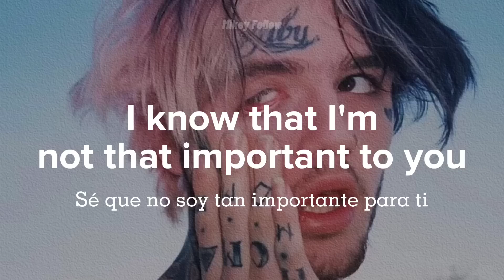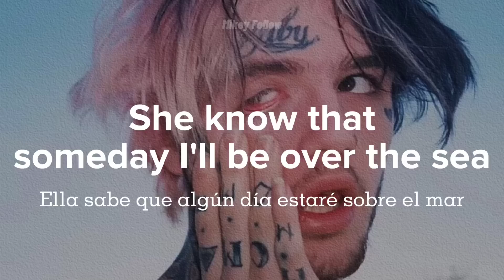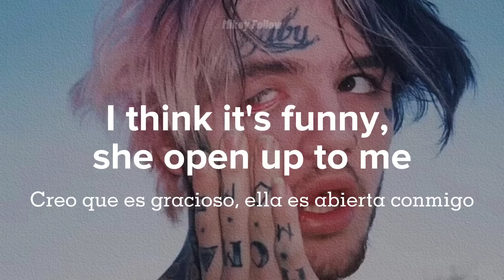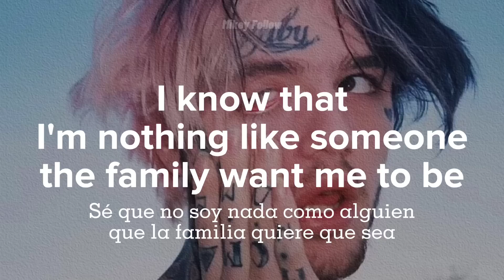Lil Peep - Star Shopping (Sub. English/Español) @LilPeepofficial 2022 REMASTER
Wait right here
I know that I'm not that important to you
But to me, girl, you're so much more than gorgeous
So much more than perfect
Right now I know that I'm not really worth it
If you give me time, I could work on it
Give me some time while I work on it

Losin' your patience, and, girl, I don't blame you
The Earth's in rotation, you're waiting for me
Look at my face when I fuck on your waist
'Cause we only have one conversation a week
That's why your friends always hatin' on me
Fuck 'em though, I did this all by myself
Matter of fact, I ain't ever asked no one for help
And that's why I don't pick up my phone when it rings

None of my exes is over Lil Peep
Nobody flexin' as much as I be
That's why she text me and tell me she love me
She know that someday I'll be over the sea
Makin' my money and smokin' my weed
I think it's funny, she open up to me, get comfortable with me
Once I got it comin', I love her, she love me

I know that I'm nothing like someone the family want me to be
If I find a way, would you walk it with me?
Look at my face while you talkin' to me
Can I get one conversation at least?
Shout out to everyone makin' my beats, you helpin' me preach
This music's the only thing keeping
The peace when I'm fallin' to pieces

Look at the sky tonight, all of the stars have a reason
A reason to shine, a reason like mine and I'm fallin' to pieces